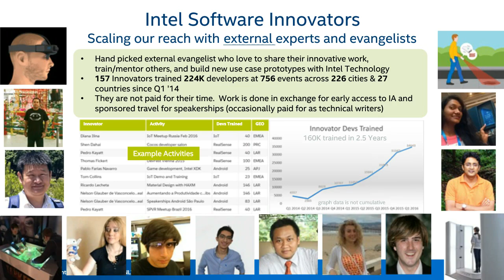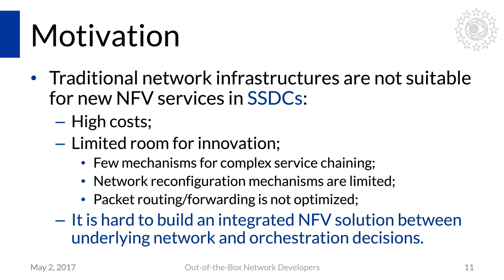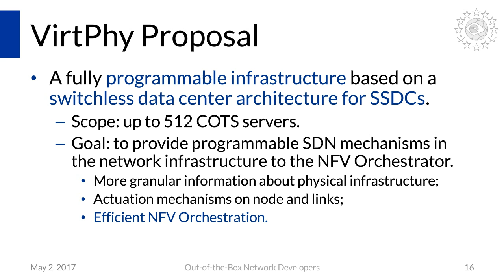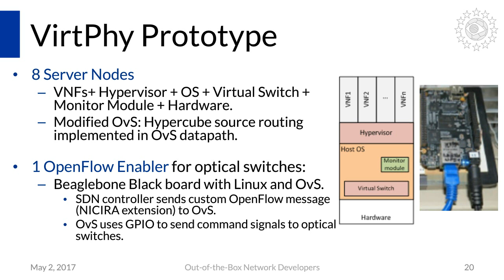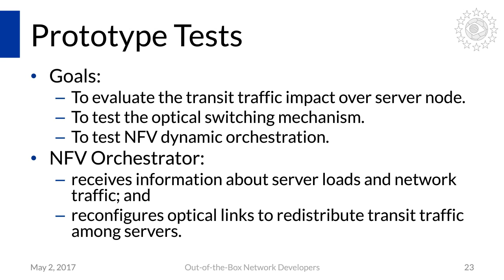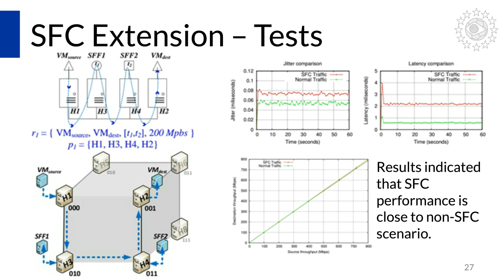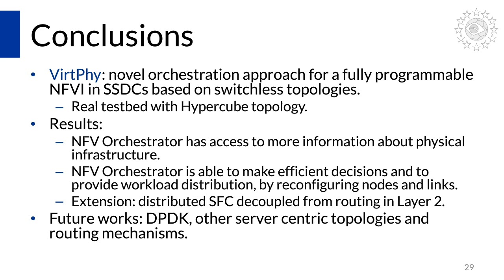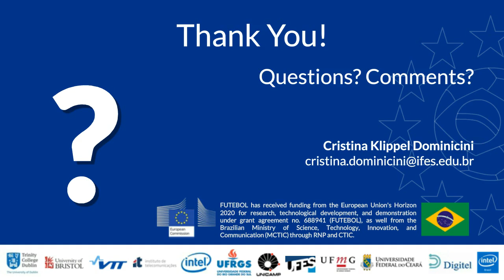NFV Orchestration over a Fully Programmable SDN Infrastructure for Small Data Centers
Cristina Dominicini gives an excellent presentation discussing "NFV Orchestration over a Fully Programmable SDN Infrastructure for Small Data Centers." Cristina is assistant professor at Federal Institute of Espírito Santo (IFES, Brazil) and PhD student in computer science at Federal University of Espírito Santo (UFES, Brazil).